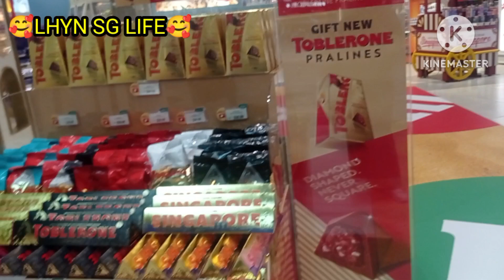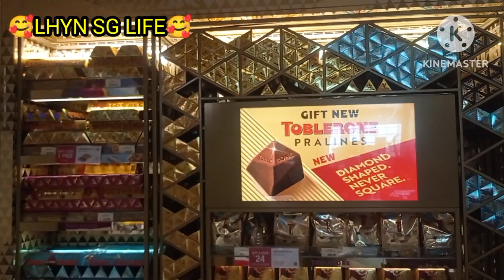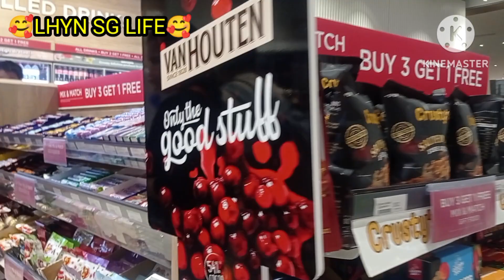Walking around inside changi airport 🇸🇬